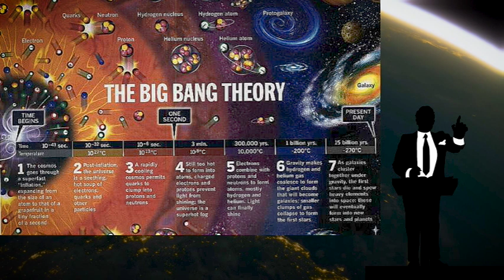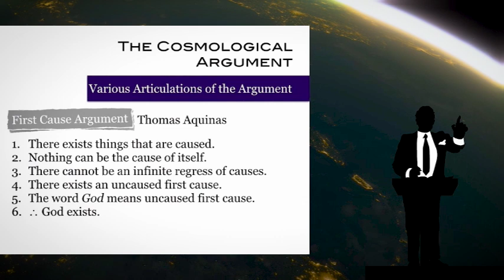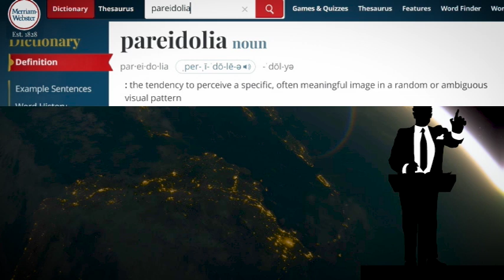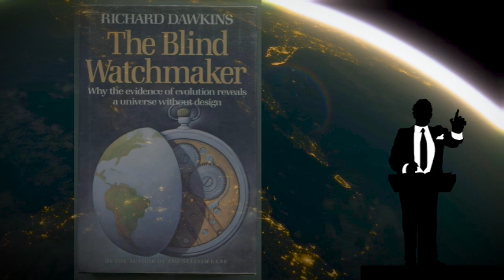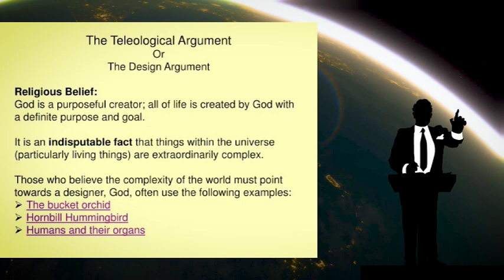Proofs: The Existence of God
We'll talk about three fundamental arguments for the existence of God in this video. This won't be a robust discussion whereby we debate these issues. I present these arguments for those who "have ears to hear."  I have found many are relatively unconvinced if they're not open to believe. So, if you have ears to hear, then please hear.